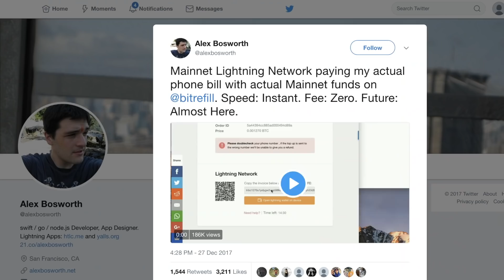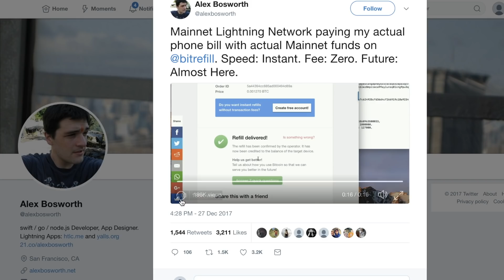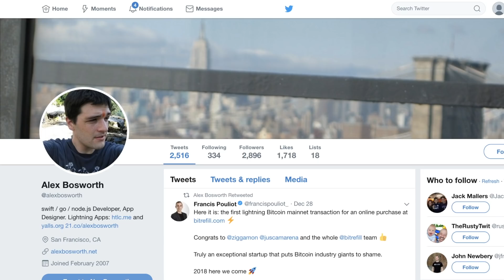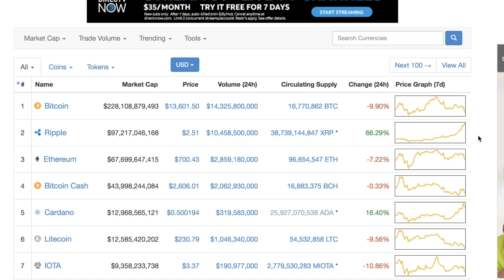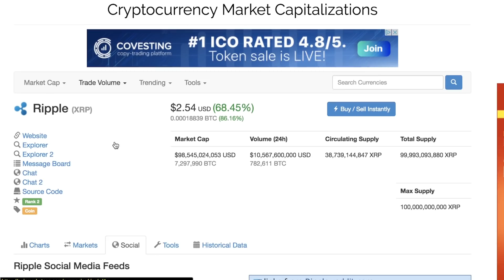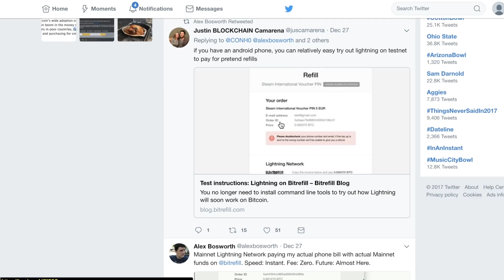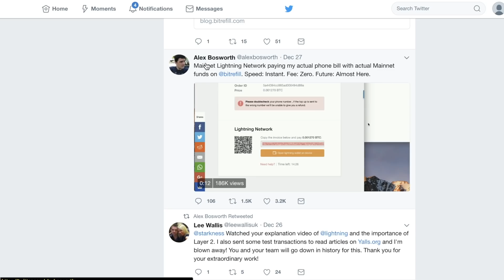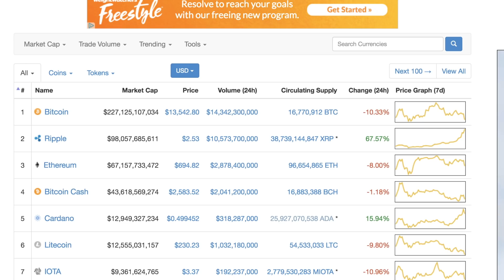Bitcoin's First Lightning Payment Successful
A Java Developer just used Bitcoin Lightning Network to successfully complete a payment to his cell phone company. BitRefill is a cellular provider that already accepts Bitcoin as payment, and one customer in particular just made his payment to them using an in-development protocol known as Lightning.

Lightning is one of the proposed scalability solutions for Bitcoin, as well as all of the other coins that are built on the the Bitcoin core. This process allows payments between parties to be setup ahead of time on a private ledger and have the funds transfer back and forth without the required verification on the blockchain. Whenever either party desires to resolve the contract, both parties are credited for the amount of BTC that resides at that time in each of their columns on that Lightning Ledger.